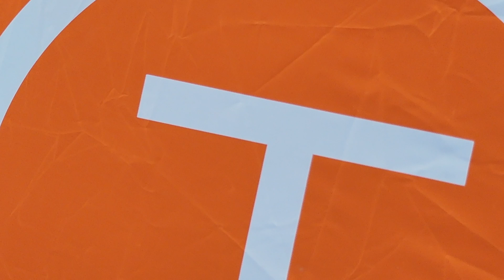Roving With ........ First Flight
Our first flight with the DJI Mini Pro 4 - Very impressed !

Many Adventures to come .